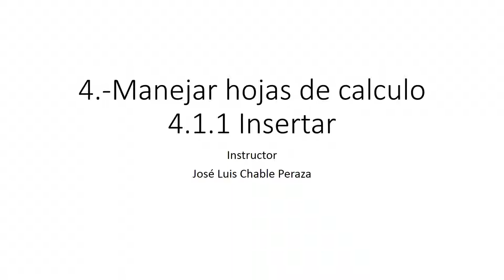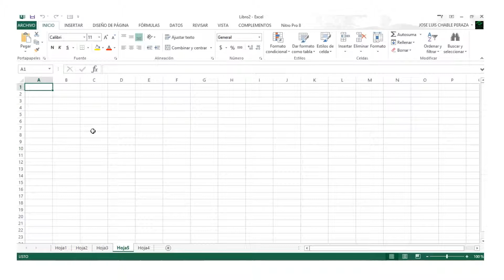4 organizar hojas de calculo insertar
Manejo de hojas en Excel 2013

Los archivos de Excel también son conocidos como libros y cada libro puede contener varias hojas las cuales a su vez contendrán nuestros datos. Por esta razón es importante aprender a manejar las hojas en Excel para crear nuevas hojas, renombrarlas, eliminarlas, etc.